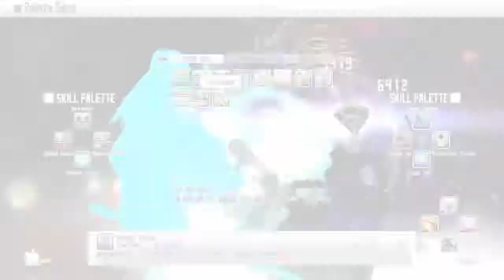Sword Art Online Re: Hollow Fragment Floor Boss 96 & 97